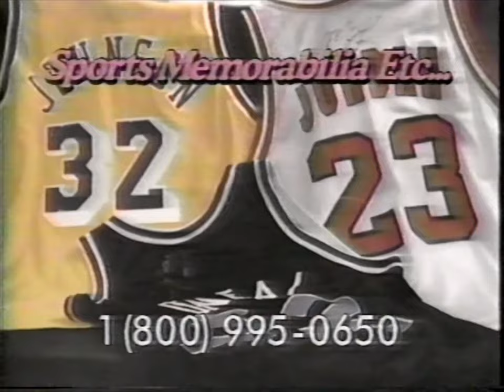90's Commercials - Prime Sports March 1996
Commercials that aired during the 'Santa Anita Handicap' on Prime Sports, Century Cable Channel 320 - March 2nd, 1996

0:00 Santa Anita Park
0:30 Barretts March Sale
1:00 Kia Sephia
1:31 Hoop It Up
2:01 World of Sleep
2:31 Sports Memorabilia Etc.
3:01 Press Box (Promo)
3:16 Prime Sports (Promo)
3:26 Santa Anita Today (Promo)
3:57 Pro-Form CrossWalk SpaceSaver Treadmill
4:56 Give Life, Donate Blood (PSA)